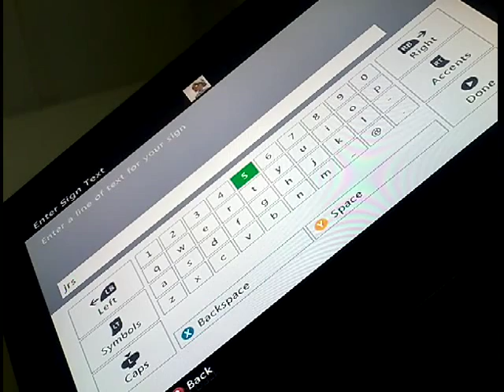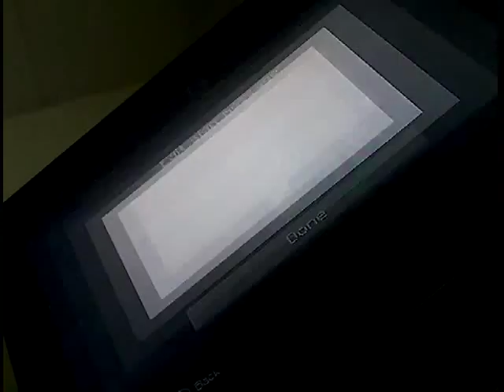How to build a starter house in minecraft! (Intro)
Pls like and. Sub I spint all this time editing and finally this :)